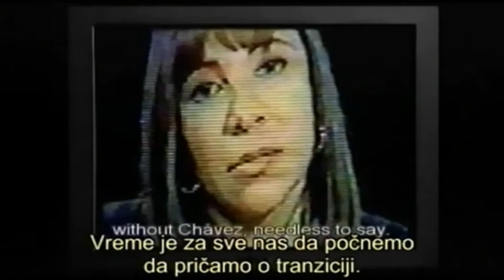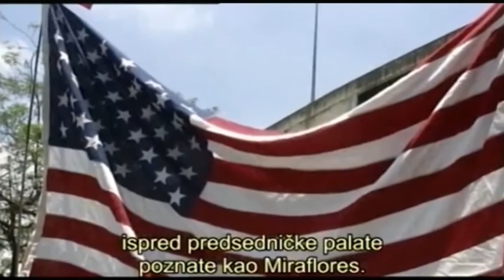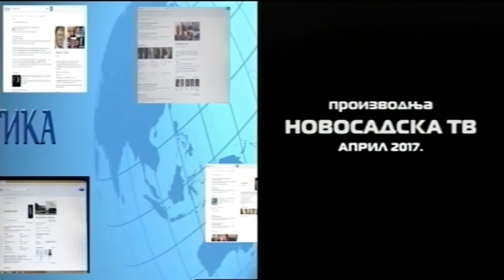geopolitika 27. april 2017. gost Miroslav Parović